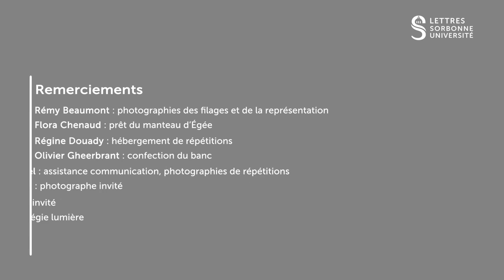Le songe d'une nuit d'été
Le songe d'une nuit d'été de William Shakespeare
Par la troupe Le Libre Alcyon

Joué en Sorbonne, le 21 novembre 2022

Mise en scène et musique originale : Léa Gheerbrant
Traduction Antoine Gheerbrant

Distribution :
Thibaud Auzépy : Obéron et Thésée.
Bénédicte Bezault : Soprano 2.
Carla d'Emilia : Dujoint et un sylphe.
Melvin Fauchoux : Flûte et Philostrate.
Antoine Gheerbrant : Robin (Puck) et Egée.
Léa Gheerbrant : Hermia, un sylphe, Soprano 1.
Olympe Jumel : Héléna.
Alexandre "Tsu" Manuel : Bobine.
Alexandre Michaud : Lysandre.
Baptiste Montant: Lecoing.
Zoé Piquet: Titania et Hippolyte.
Coraline Renaud : Museau et une Fée.
Raphaël Robert: Démétrius.
Amélie Schwendimann : Harpiste.

Avec le soutien de la Direction des Affaires Culturelles